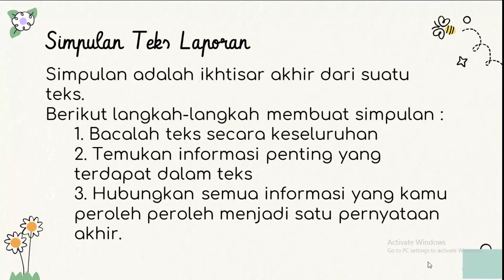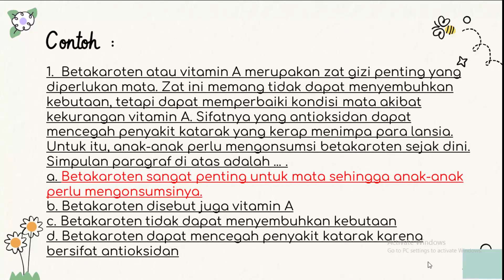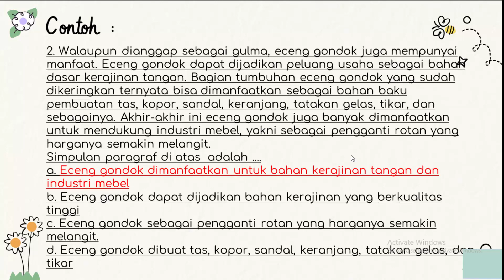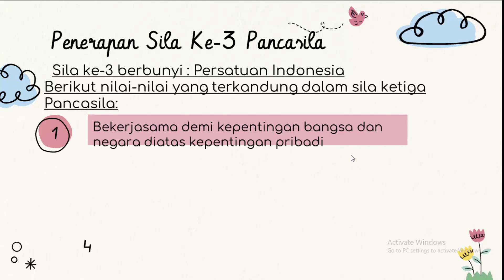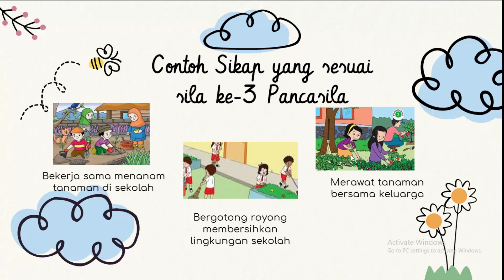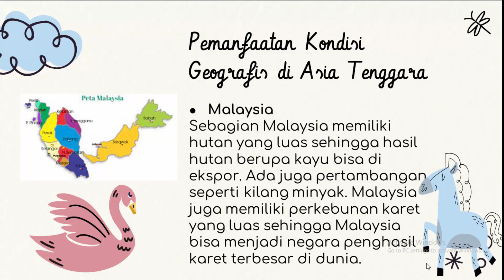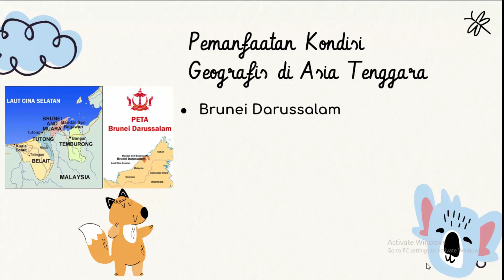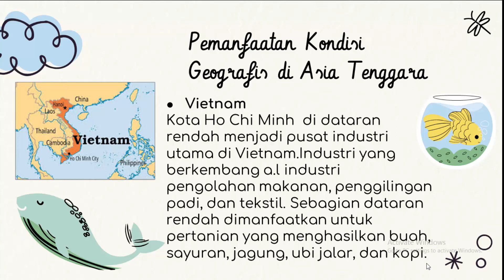TEMATIK KELAS VI TEMA 1 SUBTEMA1 PEMBELAJARAN 4 5 MATERI Kondisi Geografis Asia Tenggara